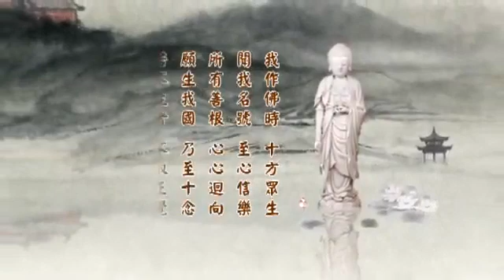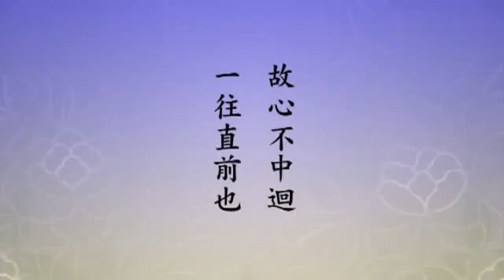(380)淨土大經科註(第四回)淨空法師 台語配音(有字幕)2014年